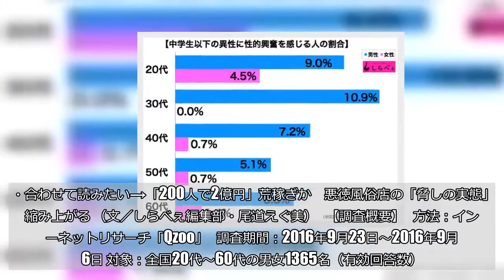少女の体触った疑いで43歳中学教諭が逮捕 「アフターケアのつもりだった」に騒然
（DAJ／iStock／Thinkstock／写真はイメージです）  千葉県香取市の公立中学校に勤務する43歳の男性教諭が、18歳未満と知りながら10代の少女の体を触ったとして、千葉県の青少年健全育成条例違反の疑いで逮捕されたことが判明。  ネット上では男の供述に、呆れの声が相次いでいる。    ■「アフターケアのため」に身体触る  「NHKニュース」によると、男性教諭は今年8月、千葉県内のホテルで相手が18歳未満と知りながら、10代の少女の体を触った疑いがある。  少女は男のこれまでの勤務先の生徒で、容疑者がLINEや電話で「マッサージをする」などと告げ、女子生徒を誘い出していたという。少女が通学する中学校に相談して発覚した。  なお、警察の取り調べに対し、男は「わいせつな行為のつもりはなかった」「体のアフターケアのためにやった」などと話しており、容疑を否認しているという。     ■呆れの声が相次ぐ  この報道に対し、ネット上では呆れの声が相次ぐことに。   ・マッサージしてるときは幸せだったでしょうかね。実名報道で今は地獄でしょうか     ・ネットで引っ掛けた相手とかじゃなくて、自分の教え子か…。しかも、生徒が学校に相談したということは同意の上ではないんだろう。教育現場に戻ってこないように、ちゃんと教員免許も取り上げろよ     ・教え子なら余計悪質だな（出会い系が良いとは言ってない）     ■「また教師か」の声も  また、ネット民の中には「また教師か」と言葉を失ってしまう人も。   ・また教師か。毎日毎日まったく     ・中学生に興味があったから中学校教師になったのか、中学校教師になったから中学生に興味を持ってしまったのか。そこのところどうなんだろう？     ・こういう人間がいるから、真面目に働いてる教師も迷惑受けるんだよなあ     ■男性の1割弱は「中学生以下の女子に興奮」  しらべぇでは以前、全国20代〜60代の男女に「中学生以下の異性に性的興奮を感じる」かの調査を実施。その結果、全体では「性的興奮を感じる」のは4.6%という結果に。    男性を年代でみると、もっとも高いのは30代。次に20代、40代という結果になった。     「マッサージしていただけ」と言いつつ、場所がホテルというのは、かなり厳しい印象だが…女子生徒の心の傷が少しでもはやく癒えることを願いたい。  ・合わせて読みたい→「200人で2億円」荒稼ぎか　悪徳風俗店の「脅しの実態」に縮み上がる （文／しらべぇ編集部・尾道えぐ美）   【調査概要】   方法：インターネットリサーチ「Qzoo」   調査期間：2016年9月23日～2016年9月26日 対象：全国20代～60代の男女1365名（有効回答数）